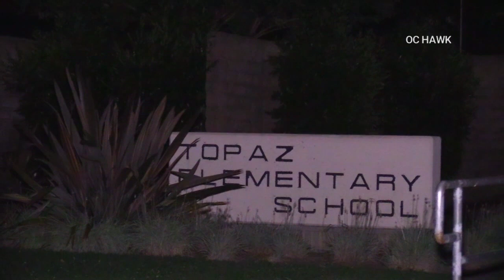Man Gets Sh0t in Fullerton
FULLERTON
7.14.23
11:47 PM
Fullerton PD responded to the 3100 bl9ck of Garnet Ln for reports of shots heard. Upon arrival, Fullerton PD found a man with injuries to a foot sitting on the proch of a residence on E. Pearl Dr. At 11:59 PM, Fullerton Fire Dept was dispatched to attend the injured man who was taken to a nearby hospital.

Nearby residents told me that they heard what sounded like gun shots and that a man was struck on his foot. The man was able to flee the area he was at when he was shot and took cover at a home he was familiar with until the Police and Fire Dept arrived.  Fullerton PD blocked off E Pearl Street while they conducted their investigation. Some residents I spoke to advised me that they believe it may have been gang related as they have recently seen an increase gang related crimes in that area recently.

Approximately 30-45 minutes after the initial call of shots being heard came out, Fullerton PD with the assistance of Anaheim Air Support, Angel, we're able to locate a suspect near Topaz Elementary school, about a half mile away from where the victim was. The suspect tried to flee but was quickly apprehended by Fullerton PD.

The cause of the shooting is under investigation. No other injuries were reported, and it was unknown if any other suspects were involved.